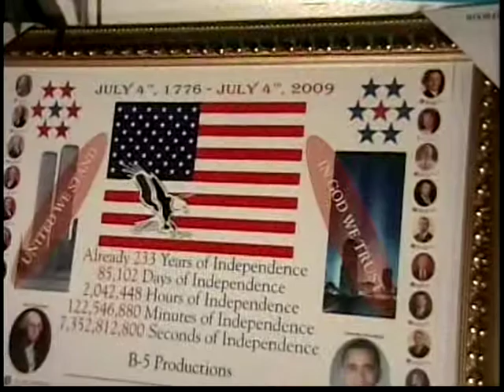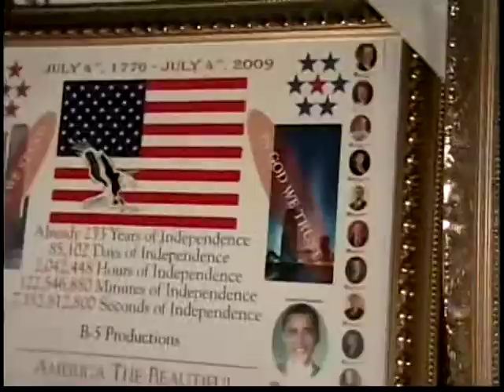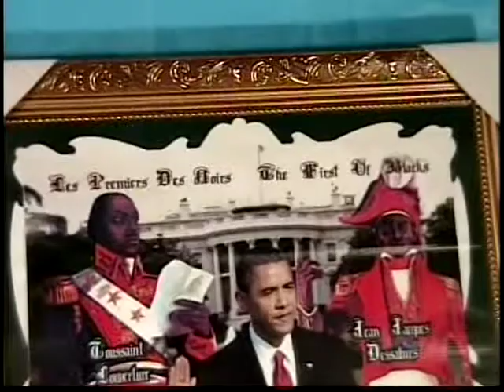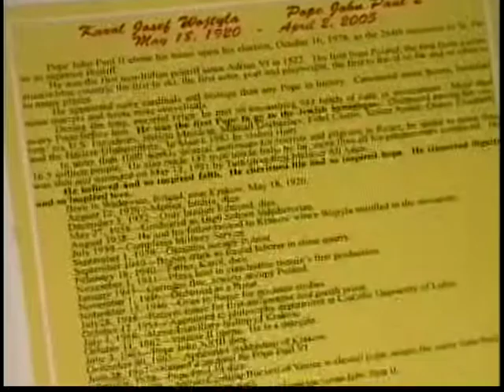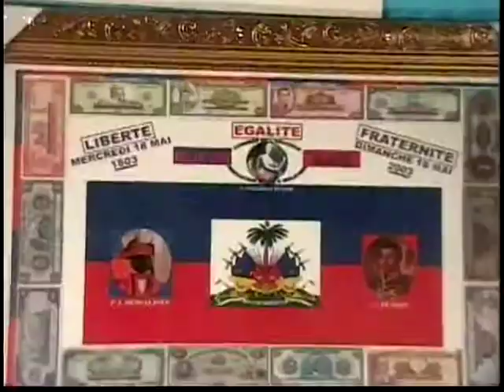5 CONTINENTS AWARDS NAPOLEON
IT'S A BEAUTIFUL  PICTURES FRAME FOR YOUR HOUSE AND YOUR OFFICE. FOR MORE DETAILS CALL AT THIS NUMBER 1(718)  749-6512